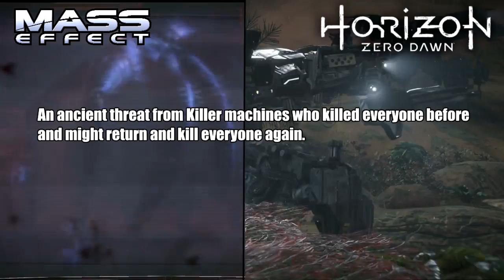Horizon Zero Dawn | A Gaming Review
*First Half Spoiler Free*

Having recently completed this game, I felt the urge to talk about it. Is it worth your time though?